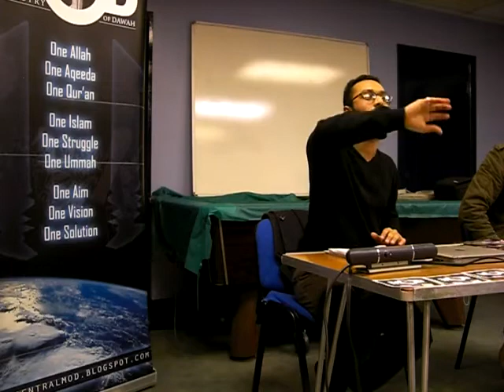Britains Islamic Republic??? pt3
Did you watch the documentary? I mean these mans are going on a proper attack on ELM man! Lets just get this straight, one minute their telling us, no forcing us to get involved in their democratic politics and then when some do, they come down on us like a ton of bricks saying were trying to turn Britain into an Islamic Republic!!! It should teach us a lesson though, that we shouldnt fall into their trap of constantly changing Islam to keep them happy, joining the corrupt democratic process and STOP KISSING THE HAND THAT SLAPS US!!!